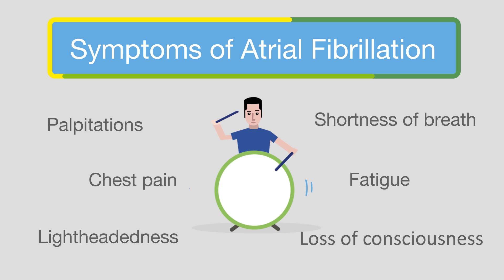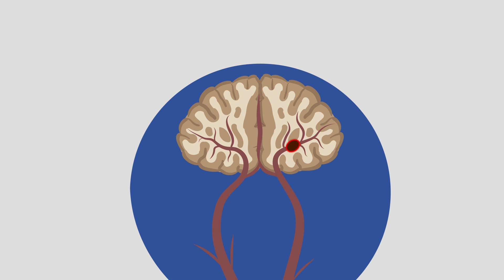Atrial Fibrillation – Check your Pulse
Our heart may beat faster when we are excited and it can beat slower when we relax or fall asleep. An irregular pulse might be a warning sign and attributed to disease. Atrial fibrillation (AF) is an arrhythmia of the heart in which the heartbeat is rapid and irregular. In this video we inform you about the diagnosis, common symptoms and the connection between AF and stroke. As part of our “Make Your Heart Feel Good” initiative Daiichi Sankyo wants to raise awareness for cardiovascular diseases such as AF.